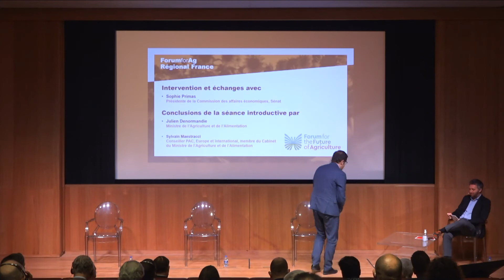Message from Julien Denormandie (English)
ForumforAg Regional France December 2, 2021